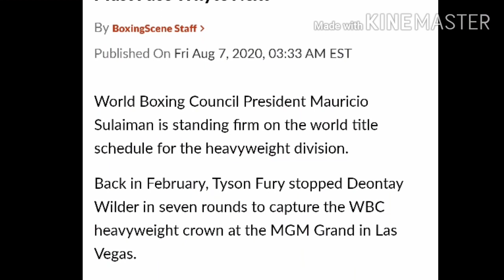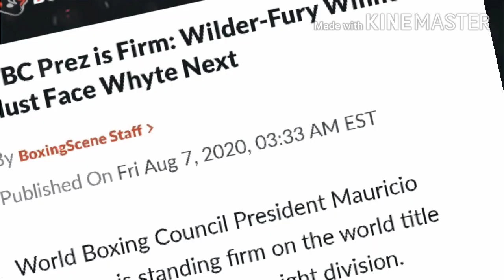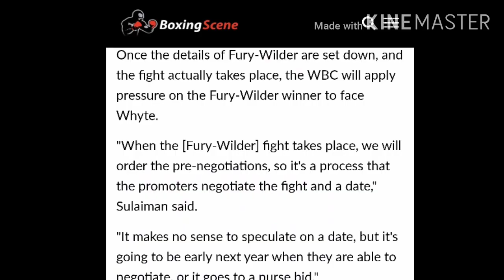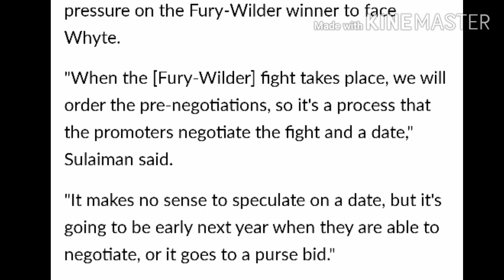ITS ON! WBC CONFIRMS WILDER/FURY WINNER FACES DILLIAN WHYTE NEXT! DEFEND OR VACATE CAN MANS COMING💯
WBC MAKES IT VERY CLEAR THAT THE WINNER OUT OF DEONTAY WILDER VERSUS TYSON FURY HAS TO FACE DILLIAN WHYTE OR POVETKIN WINNER NEXT💯